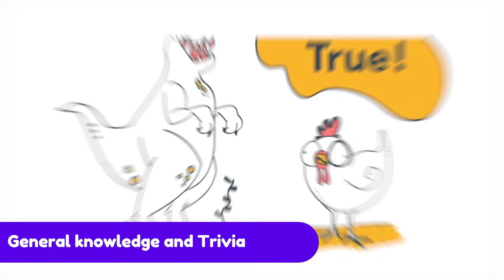DIY TV: What's In Store This Season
Specially curated shows across genres - from all around the world!

Introducing DIY TV, a one-of-a-kind OTT platform that’s designed to inspire action!

With curated shows that’s 100% ad-free and fun, there’s endless entertainment that’ll keep your kid delighted for hours! Gift your kids an opportunity to be a part of an awesome kids community that learns and thrives together.

And here is a quick look at all the TV Shows

Every kid on DIY has complete access to:

✅  3500+ Creative Projects
✅  160+ Skills to Master
✅  All TV Shows + Show Inspired Challenges
✅  Full Access to All Courses + Live Workshops
✅  Peer-to-Peer Learning & Teaching
✅  Available on Web, iOS and Android